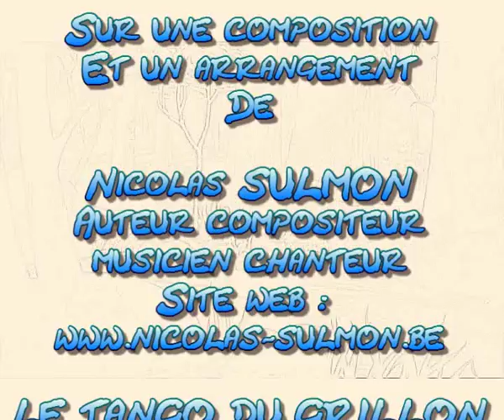Le tango du grillon de Nicolas Sulmon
Aujourd'hui, je vous propose un titre en avant première de Nicolas Sulmon, un ami belge, compositeur, guitariste, harmoniciste, chanteur et plein d'autres talents. Donc je vous propose Le tango du grillon en exclusivité à l'harmonica chromatique Hohner 64Chromonica. Merci Nico pour ta confiance et pour l'autorisation de diffuser ton oeuvre sur Youtube.

Today, I propose a way forward Nicolas Sulmon first, a Belgian friend, songwriter, guitarist, harmonica player, singer and many other talents. So I propose the tango cricket exclusively to chromatic harmonica Hohner 64Chromonica. Nico thank you for your trust and for permission to broadcast your work on Youtube.